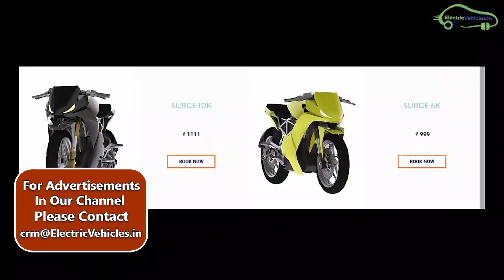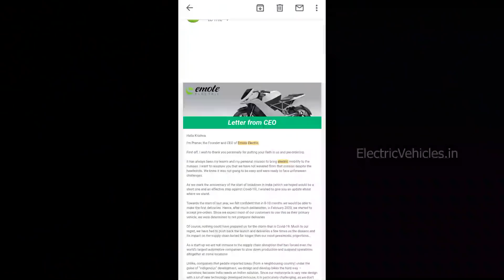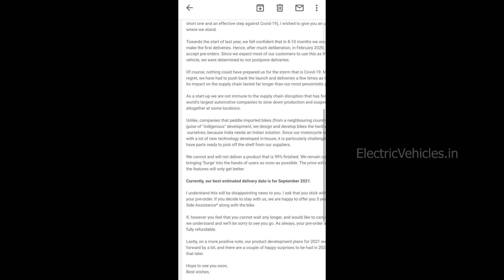India's Longest Range Electric Bike - 450 KM | Surge 10K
Made in India's Longest Range Electric Bike Surge 10k full details includes speed, range and launch date.

Emote electric Surge 10k specs
Price - 1.4 to 1.6 lakh rupees
Surge 10 k electric bike is launching in September 2021

1)Hero Electric Optima LX Lithium Powered (Blue)
2)Hero Electric Nyx ER Scooter With Max Speed 42 km/hr
3)Hero Electric Dash LX With Max. Speed 25 km/hr.